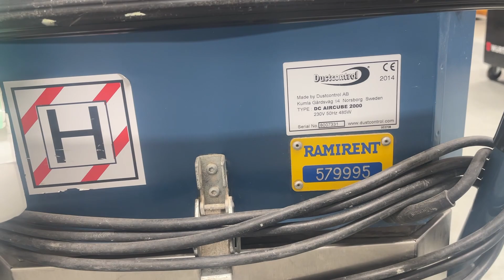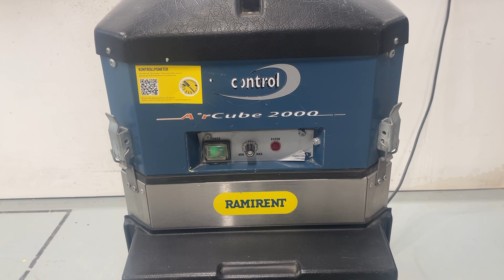Köp Luftrenare Dustcontrol Aircube2000 på Klaravik